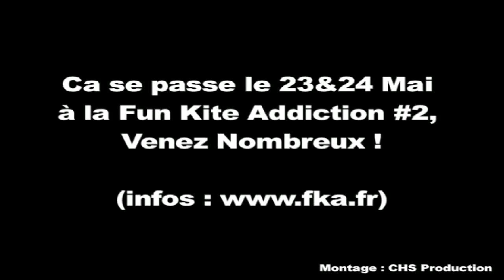Qu'est ce qu'on mange à Fun Kite Addiction #2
Qu'est ce qu'on mange à Fun Kite Addiction #2 ! La réponse dans la vidéo !